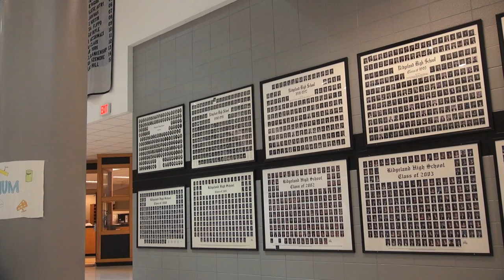Michaels group 3rd block